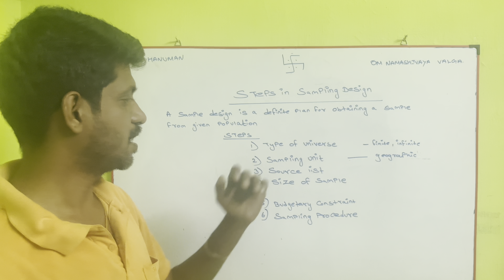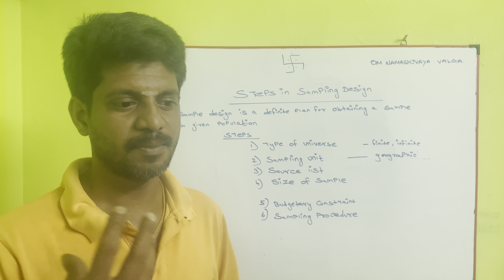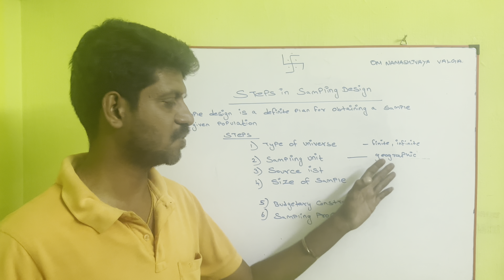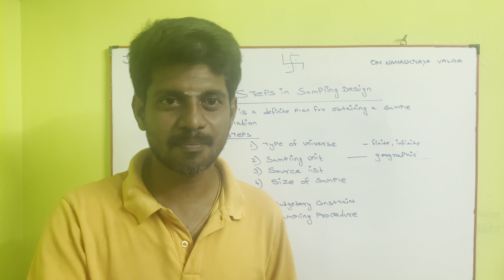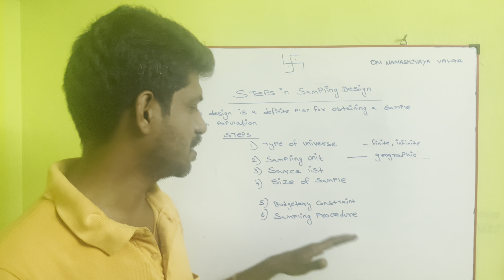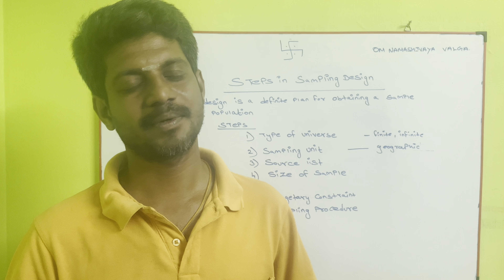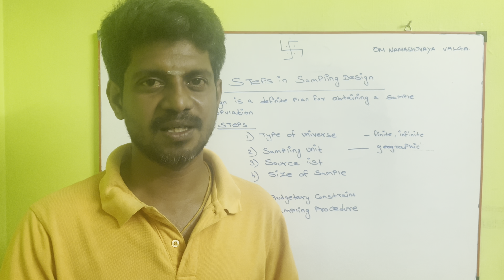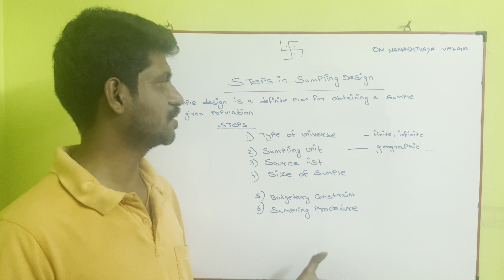Steps in Sampling design | steps in sample design in tamil | research methodology in tamil | balaji